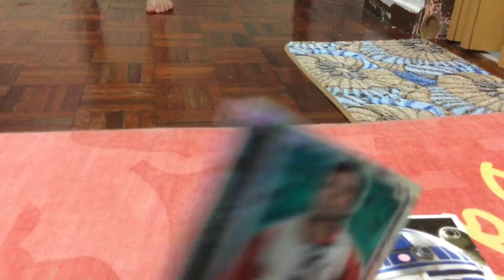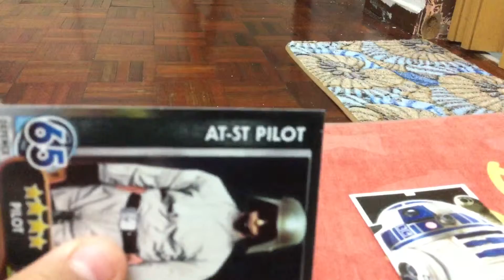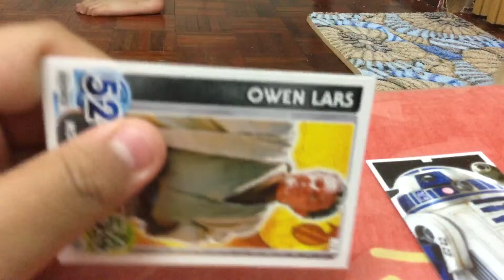star wars card